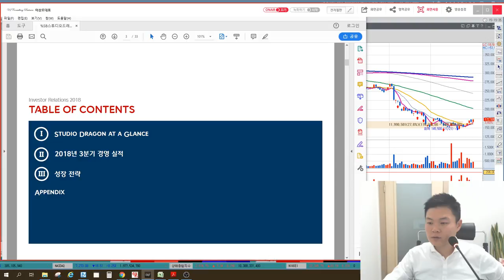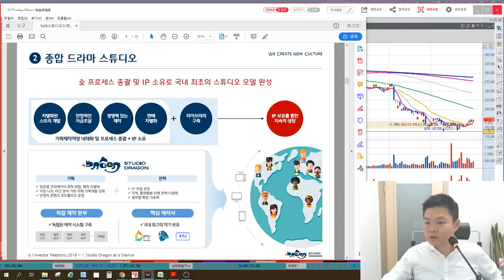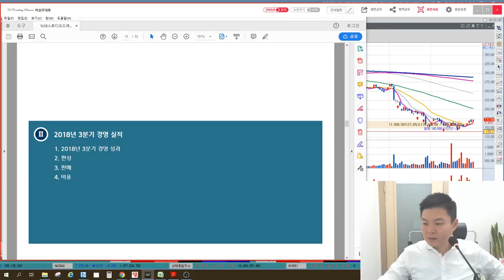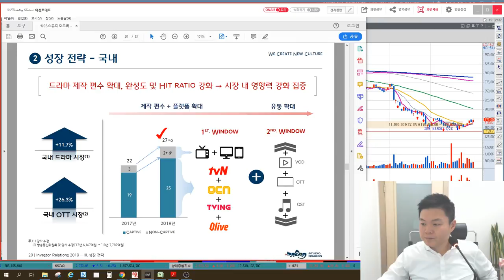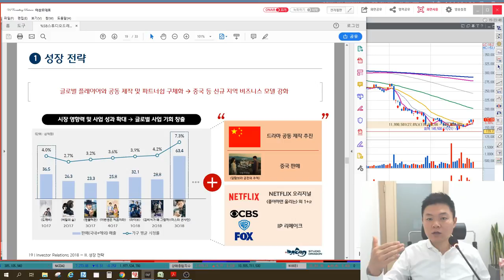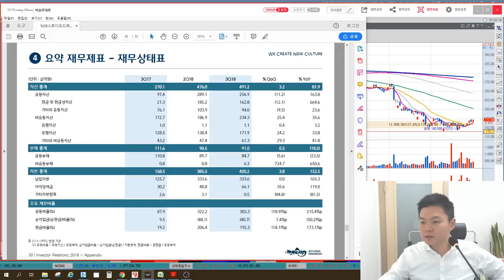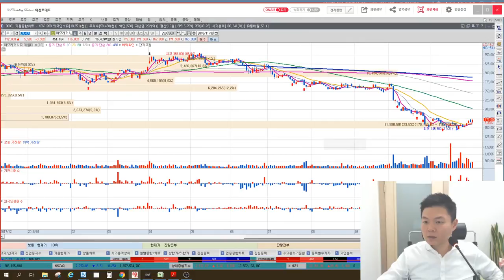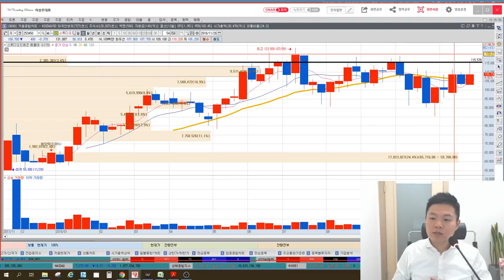5분만 공부하는 기업IR 스튜디오드래곤(남자친구, 미스터션샤인, 도깨비, 알함브라 궁전의 추억, 현빈, 박보검, 공유) 기업분석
5분만 공부하는 기업IR 스튜디오드래곤(남자친구, 미스터션샤인, 도깨비, 알함브라 궁전의 추억) 기업분석